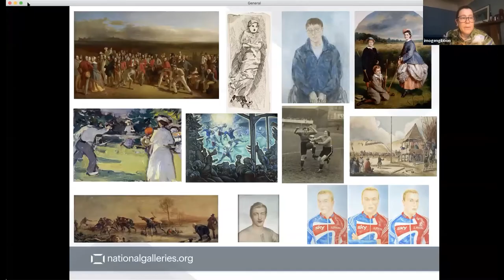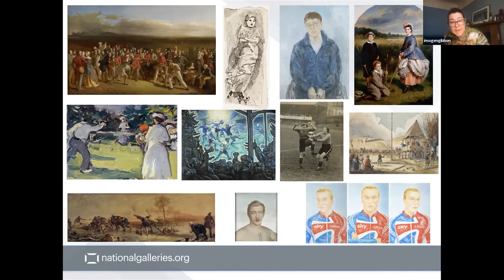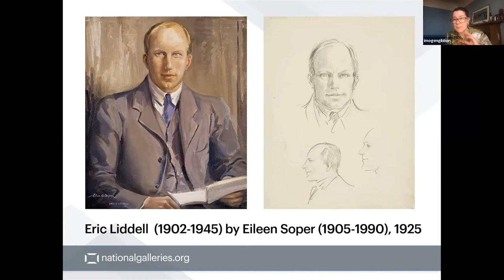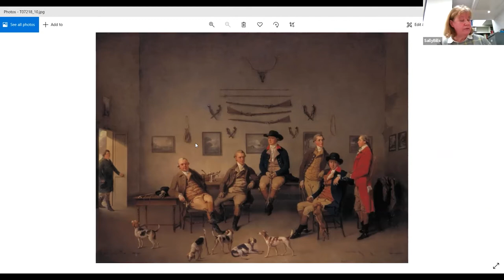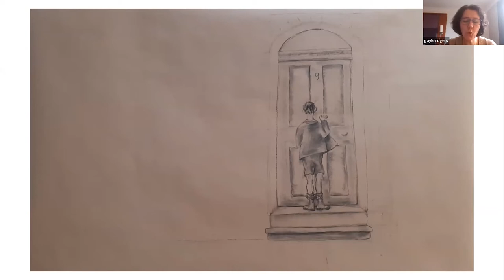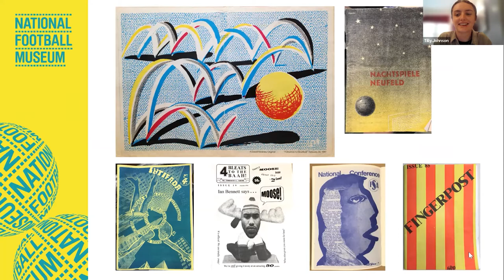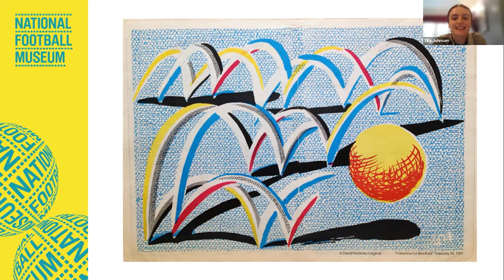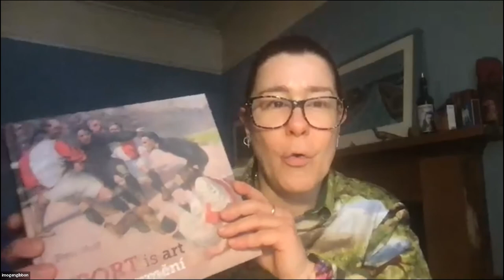The Art of Sporting Heritage Month: launch event 2022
This launch event for the inaugural Art of Sporting Heritage month in 2022 discusses the planned activities and considers, what is sporting art and how does it feature in our heritage collections?

The session includes our opening panel discussion chaired by Imogen Gibbon from National Galleries Scotland who is joined by panellists: Belinda Scarlett, National Football Museum; Sally Bills, British Sporting Art Trust; Tilly Johnson, National Football Museum and practising artist; Gayle Rogers, academic and practising artist for a wide ranging conversation covering topics such as what sport and art means to us, where does sporting art fit within your organisation's collections or within your body of work? What constitutes sporting art? How is participation is reflected in sporting art and how sporting art can record aspects relevant to the broader historical record.